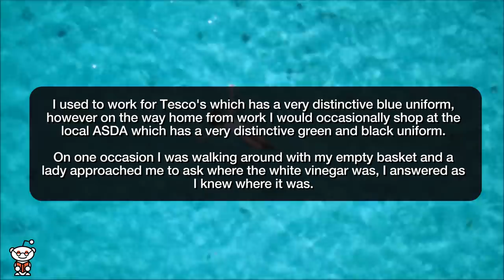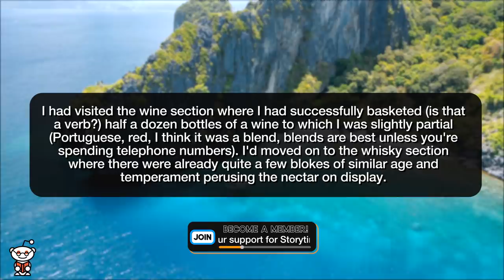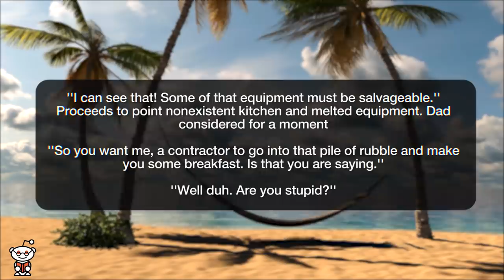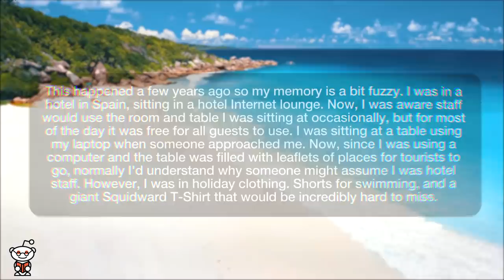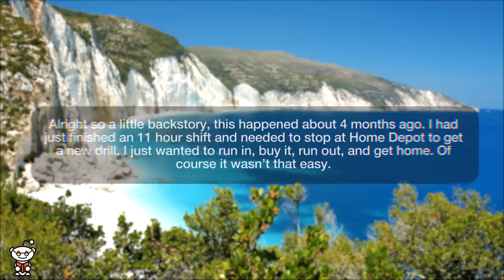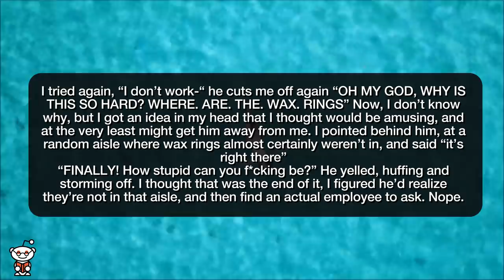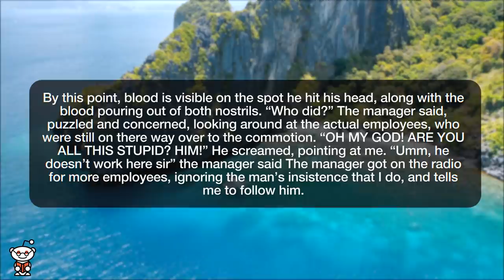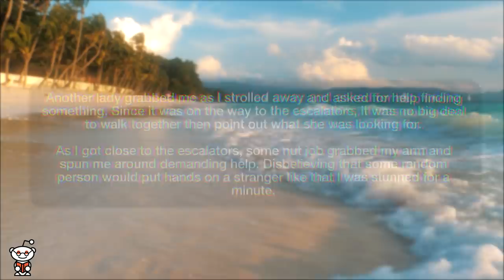r/IDontWorkHereLady | I DON'T WORK HERE!!! I WORK AT THE COMPETITOR!!! - Reddit Stories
Storytime Reddit Stories r idontworkherelady where I don't work here, I work for a competitor of this store! I know you don't work here, but ... Would Like Your Fries Extra Crispy? Squidward the hotel receptionist Wanted to share a story about a problem I used to have I just wanted a drill, not a police report Giving her straight talk

Story 1 00:00
Story 2 01:43
Story 3 03:54
Story 4 06:11
Story 5 07:26
Story 6 08:53
Story 7 14:15